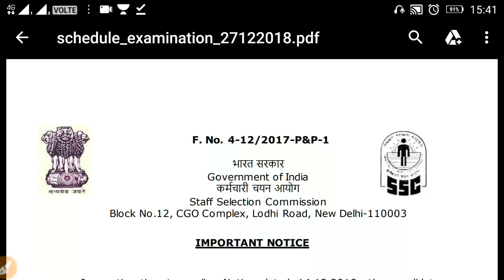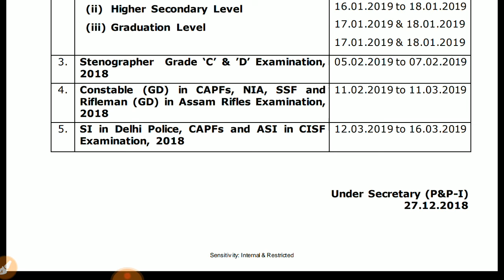Ssc cpo Delhi police si ssc GD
ssc cgl will be conducted after 15 march 2019